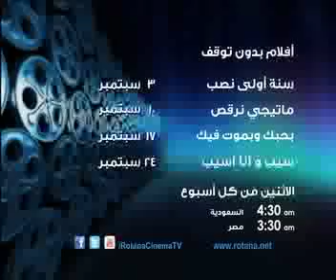افلام بدون توقف في شهر سبتمبر على روتانا سينما